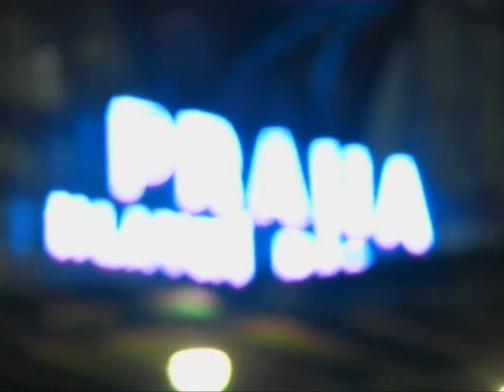MecVrabec feat LadyD - Cudzi ci doma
Slovak hip-hop